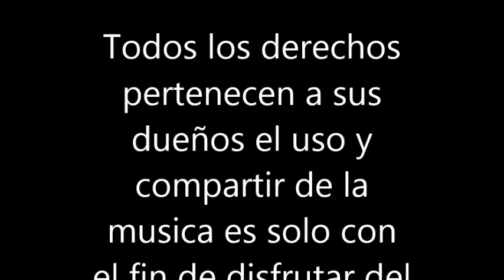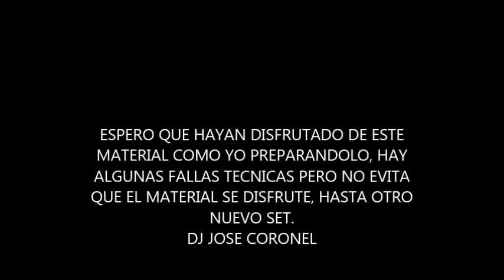DJ JOSE CORONEL ITALO DISCO NEW GENERATION MARZO 2020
Italo disco new generation marzo 2020, en plena cuarentena obligatoria en Argentina comparto este set para que lo disfruten con temas relativamente nuevos y algunos ineditos.